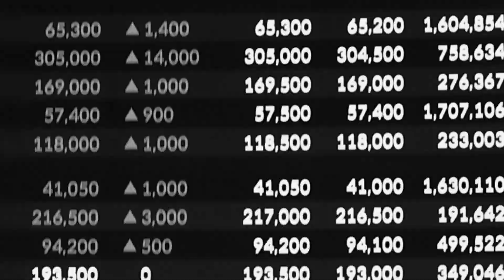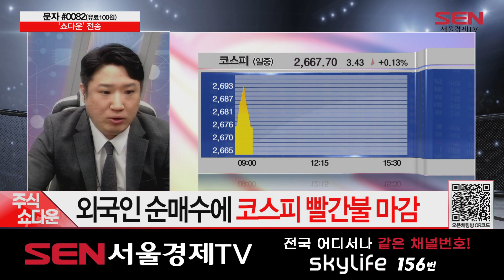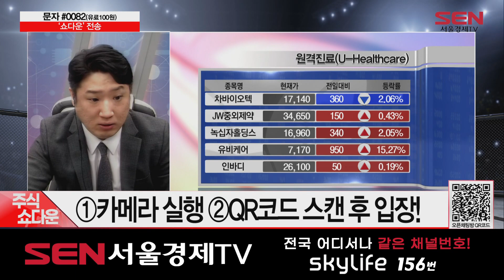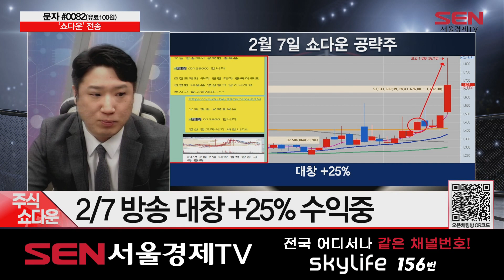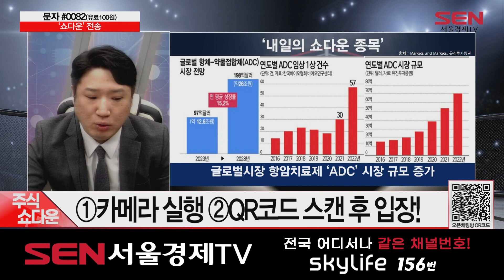주식쇼다운_46회_20240223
출연자: 김원기

1) 오늘장 리뷰 (출연자: 김원기)
- 외국인 순매수에 코스피 빨간불 마감

2) HOT 테마주 1
오늘장 HOT 테마주 1 – 비대면 진료

3) 내일의 쇼다운 종목 리뷰
- 김원기 누적 수익률 +250%
- 2/13 방송 아가방컴퍼니 +15% 수익중
- 12/6 방송 꿈비 +26% 수익중
- 2/13 방송 아가방컴퍼니 +%20 수익중
- 1/8 방송 엔피 +42% 수익중
- 1/10 방송 휴니드 +30% 수익중
- 1/16 방송 나무가 +58% 수익중
- 1/31 방송 세코닉스 +13% 수익중
- 1/29 방송 비츠로테크 +27% 수익중
- 2/7 방송 대창 +25% 수익중
- 단타 공략주 ‘현대로템’ 7% 수익중

4) 오늘의 핵심
김원기 누적 수익률 250% 돌파!
비대면 진료 관련주
내일의 쇼다운 – 종목명과 전략 노란톡 확인

"주식 쇼다운" 방송 시간 : 매주 월-금 오후 6시 30분~7시